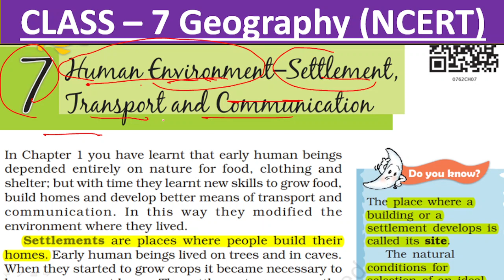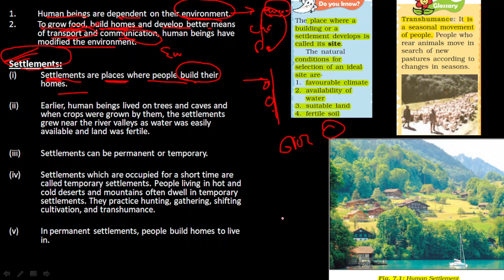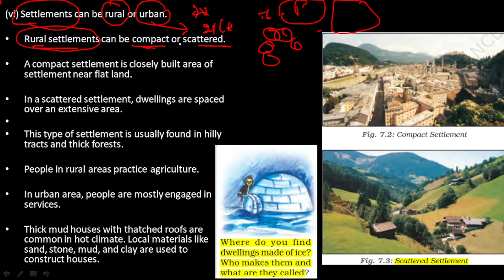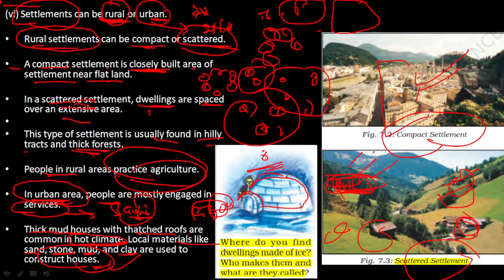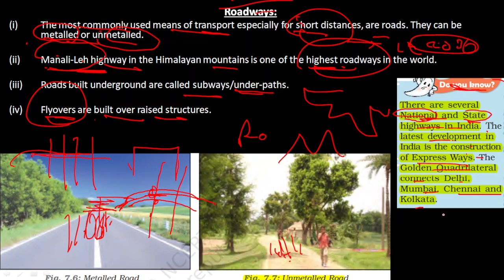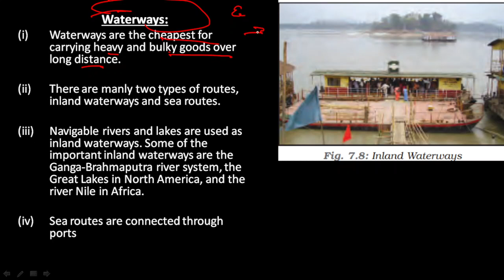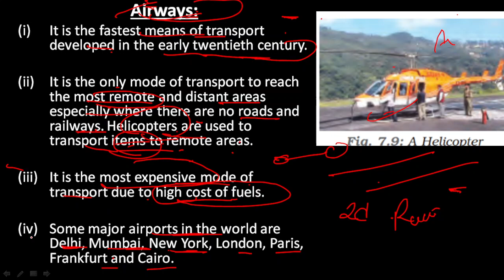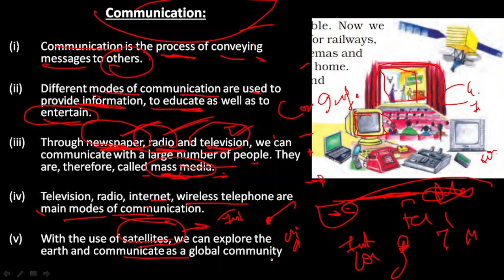CH-7 Human Environment- Settlement, Transport and Communication| Class 7 Geography| By Nirankar